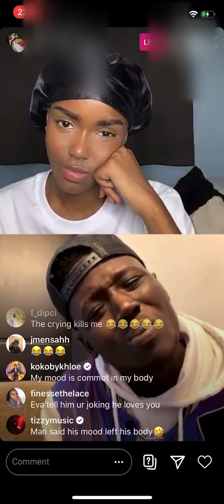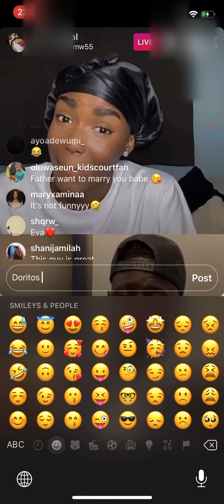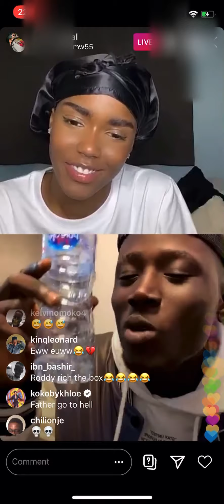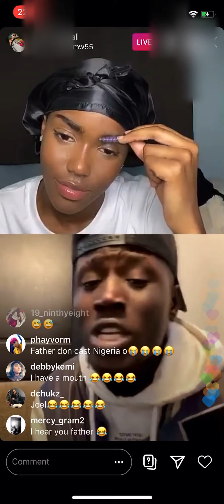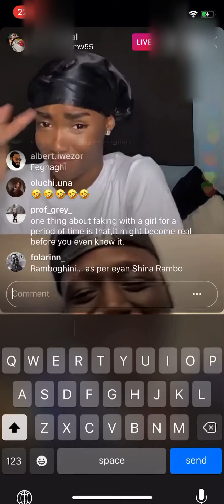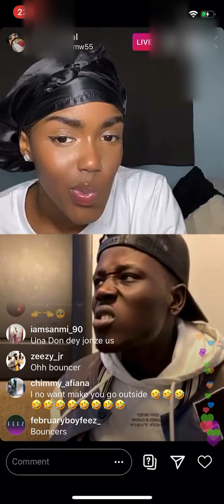Evss tells FatherDmw she has a boyfriend( his reaction is crazy y’all!😂😭)